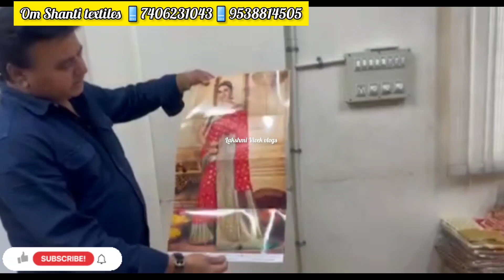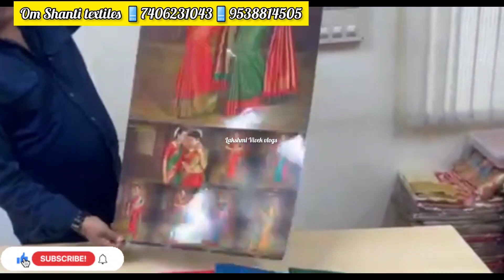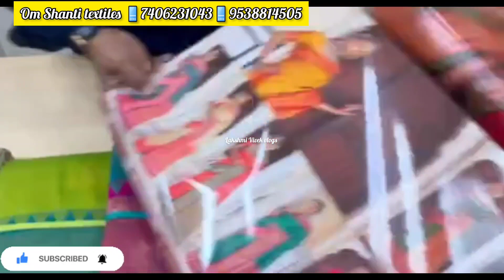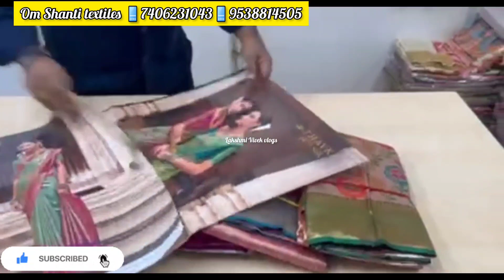Sarees starting 125 rs single piece courier available Chickpet Bangalore Sarees manufacture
Chickpet* Bangalore saree manufacturers & wholesalers (Art & fancy printed sarees🥻) & courier available 🤷

*Shop Address Details*
No 09,Sudharshan Mansion, 5th floor
Bangalore 560002

 Bangalore chickpet wholesale dealers Bangalore chickpet wholesale dealers